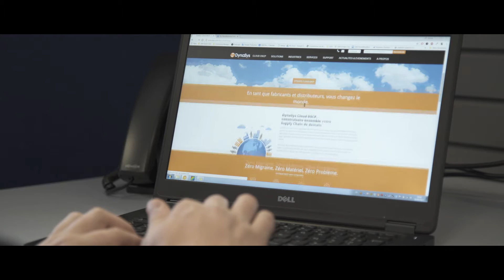QAD DynaSys - Who Are We?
Our journey begins here, in a former bakery.

In 1985, a new technology started to grow. A technology that changed the world.

Then, a brilliant idea came to mind: using technology to help companies to have the right product, at the right time, at the right place.

That’s how DynaSys, a pioneer of Supply Chain Planning solutions was born.

At the same time, many large companies wanted to improve their supply chain visibility, optimize inventory and increase service levels. Our solution came just in time.

And because our passion is innovation, DynaSys has been constantly evolving to provide integrated end-to-end solutions in the Cloud and help companies make the right decisions.

As our customers took their brands international, we adapted quickly to keep up. In 2012 we further expanded our business and became the Demand & Supply Chain Planning division of QAD. Today, we support customers all around the world.

Our job? It's much more than selling software. We partner with our strong and loyal customer community to craft their solutions.

Integrity, innovation, excellence, customer engagement and team work... These are the values we believe in, and that make our employees happy to come to work every day.

And how about the future? We see it being bright--a new world that our customers are helping build. So let’s build the future of your supply chain together.